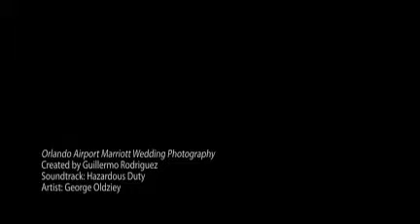Orlando Airport Marriott Wedding Photography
Beautiful Wedding of  Jessy & Lawrence  at the Orlando Airport Marriott on 04 10 10  .